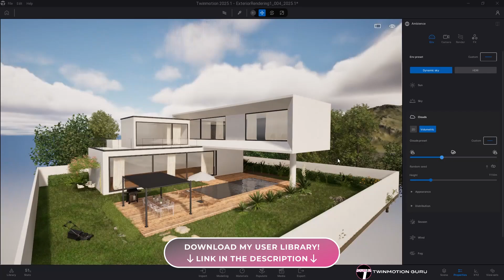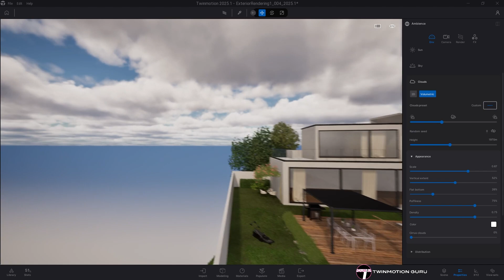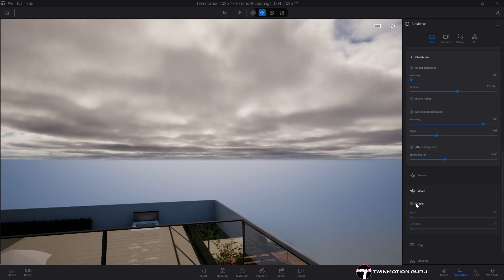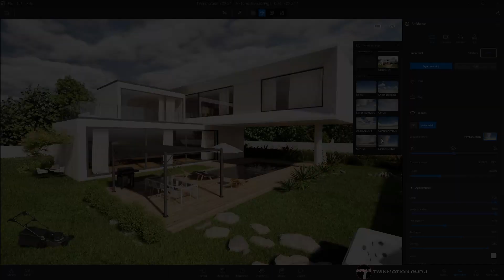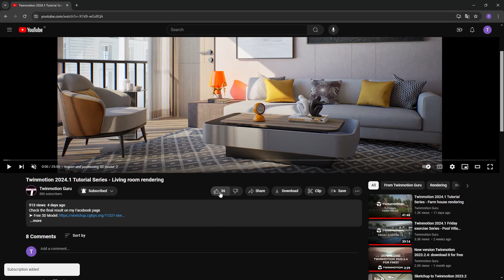Twinmotion 2025.1 - Volumetric Clouds Explained Step By Step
🌟 Discover how the new clouds work in the latest version of Twinmotion! 🌟

⏭️ What will be the next video? You decide

||| DOWNLOAD THE BEST 3D MODELS |||

||| SOCIAL |||

⏰ Timecodes ⏰
00:00 Intro
00:08 When You Can Use 3D Clouds
00:29 Appearance Menu
01:20 Distribution Menu
02:08 Affected By Wind Tool
02:33 How I Use 3D Clouds
03:41 Save Clouds As Template

||| CREDITS |||

By Regaldo Design

Images from Pexels.com

🌍 Twinmotion Guru is a guy who has trained thousands of designers, is a beta tester who is always on the lookout for the latest developments in the software, and has been a huge Twinmotion enthusiast for over five years
His goal is to make as many people as possible fall in love with this wonderful world by sharing experience and passion